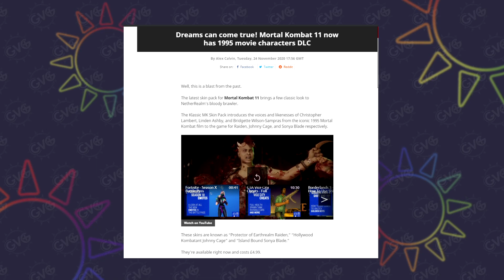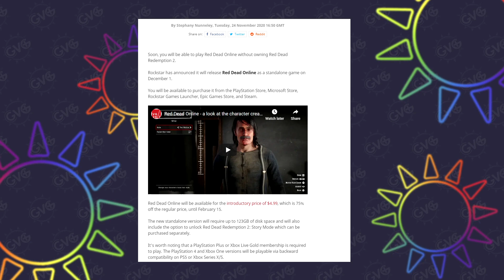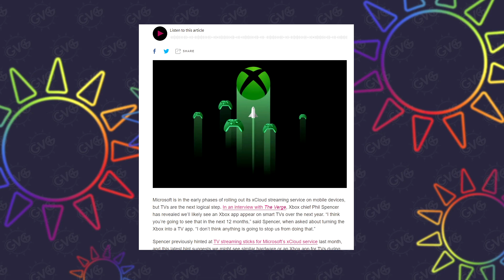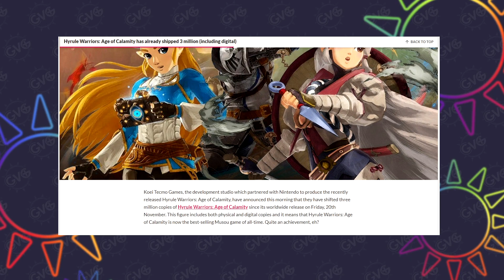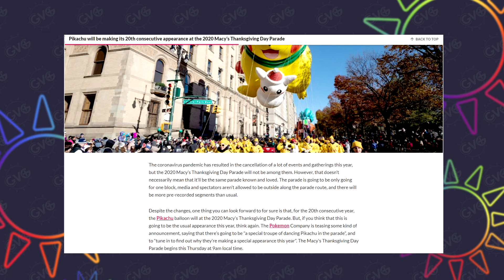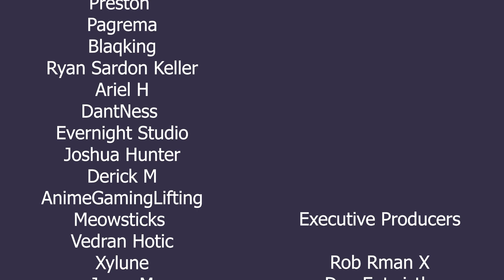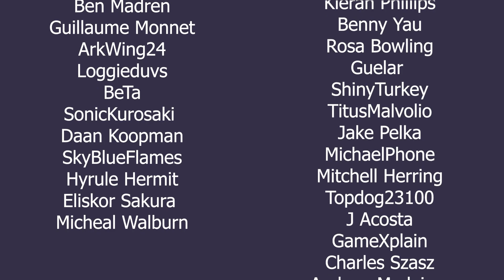Today's News Tonight w/ Asa Greenriver! (11/24/20) A Klassic Krossover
For Episode 12 of Today's News Tonight, we're joined by Asa Greenriver as we discuss Mortal Kombat 11's movie crossover DLC, Red Dead Online getting a standalone release, XCloud coming to Smart TVs, the massive success of Age of Calamity, and more!

Timestamps:

0:00 - Intro
3:58 - Klassic MK Skin Pack Released for Mortal Kombat 11
16:33 - Red Dead Online releasing as standalone game

27:28 - Phil Spencer suggests XCloud could come to Smart TVs

43:05 - Hyrule Warriors: Age of Calamity ships three million copies; best selling Warriors game

54:54 - Pikachu making 20th appearance in Macy’s Thanksgiving Day Parade